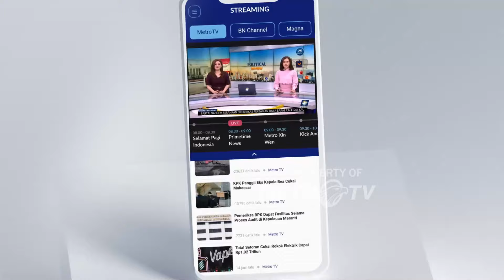Eks Pendukung Anies dan Fauzi Bowo Dukung Pramono-Rano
MetroTV, Calon Gubernur (Cagub) Jakarta nomor urut tiga Pramono Anung mendapat dukungan dari Gerakan Kolaborasi Jakarta (GKJ) yang selama ini turut mensukseskan Gubernur terdahulu Anies Baswedan dan Fauzi Bowo. Pramono menyambut baik dukungan ini sebagai tambahan energi dalam pertarungan di Pilkada Jakarta.